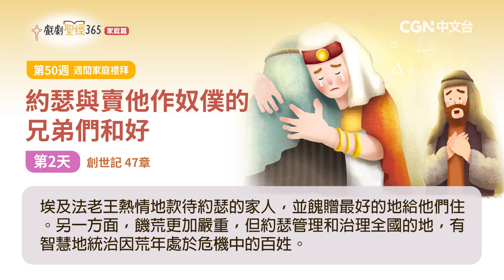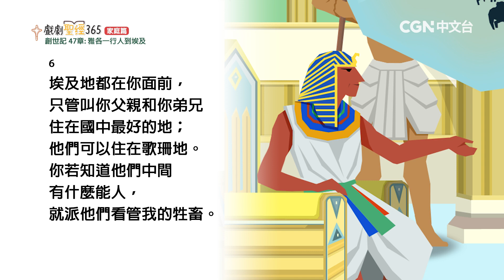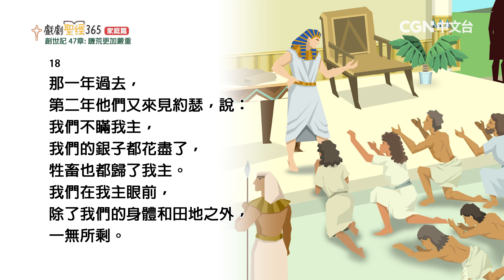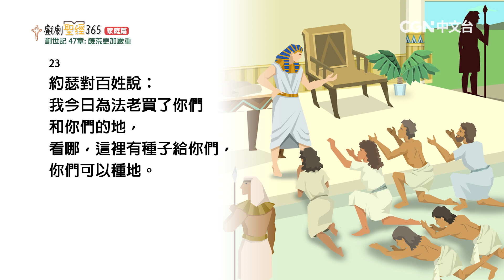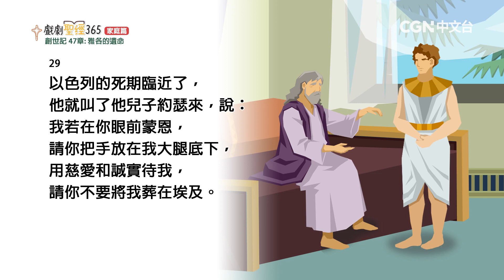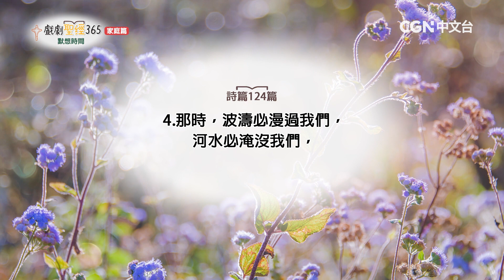【戲劇聖經365-家庭篇】（繁）第50週-週間家庭禮拜-第2天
創世記47章

奉獻專線： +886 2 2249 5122 #12 (財務同工)
奉獻帳號：
銀行：國泰世華銀行(013)華江分行
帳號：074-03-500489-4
戶名：社團法人中華基督環球福音網協會